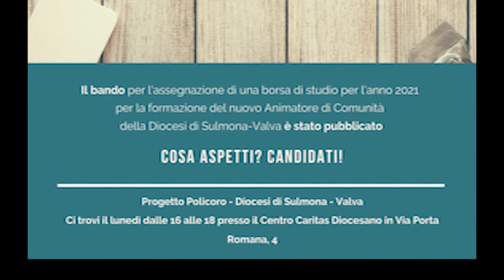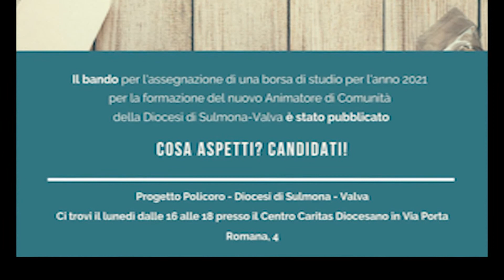LA DIOCESI CERCA ANIMATORE DI COMUNITA'